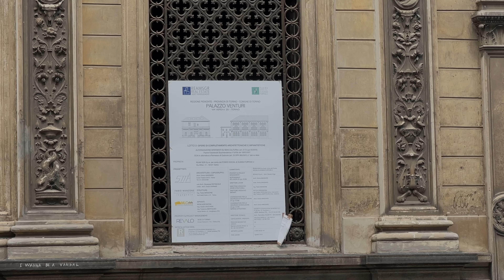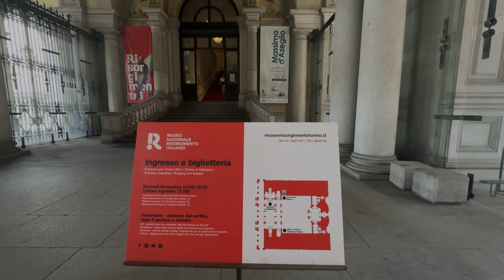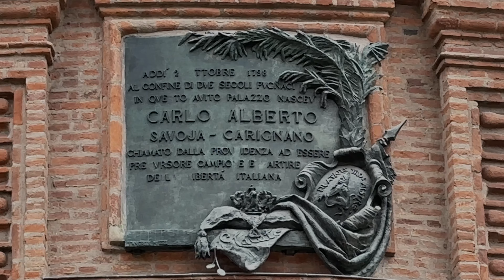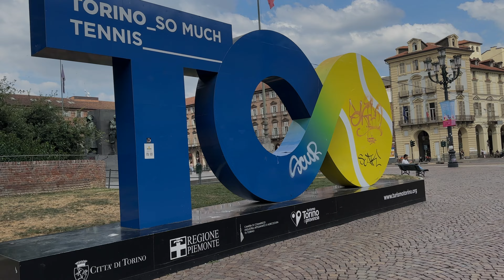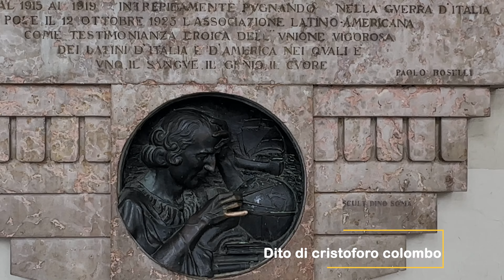4K | The best things to do in TURIN Italy 🇮🇹 ( in 1 day) | Una giornata a Torino , ITALIA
Video Recommended:
Turin, also known as Torino in Italian, is a beautiful city located in the northern part of Italy. It is the capital of the Piedmont region and is known for its rich history, beautiful architecture, and vibrant cultural scene. Here are some key aspects to know about Turin:
1. History: Turin has a long and fascinating history, dating back to the Roman times when it was a major city of the Roman Empire. It played a significant role during the Renaissance and was the capital of the Duchy of Savoy and later the Kingdom of Italy. Turin was also a prominent center of the Italian unification movement.
2. Architecture: The city is renowned for its elegant and grand architecture, showcasing a mix of various styles. One of the most famous landmarks is the Mole Antonelliana, a towering building that houses the National Cinema Museum and provides panoramic views of the city. Turin is also known for its numerous historic palaces, such as the Royal Palace of Turin and Palazzo Madama.
3. Cultural Heritage: Turin has a rich cultural heritage, with numerous museums, art galleries, and theaters. The Egyptian Museum of Turin is one of the most important museums of ancient Egypt globally, holding an impressive collection of artifacts. The city is also home to the Automobile Museum, showcasing the history of Italian car manufacturing, including the iconic Fiat brand.
4. Cuisine: Turin is famous for its delicious cuisine, and it is considered the birthplace of the Slow Food Movement. The city is known for its traditional dishes like agnolotti pasta, bagna cauda (a hot dip made with garlic and anchovies), and gianduja chocolate, which originated here. Turin is also well-known for its famous café culture, with historic coffee houses offering delightful pastries and coffee specialties.
5. Sport: Turin has a strong sporting heritage and is home to two major football clubs, Juventus and Torino. The city hosted the 2006 Winter Olympics, resulting in the development of modern sports facilities. Turin is also a gateway to the Italian Alps, making it a popular destination for skiing and other winter sports.
6. Industry: Turin has historically been an industrial city, known for its automobile manufacturing. It was the birthplace of iconic car brands like Fiat and Lancia. However, the city has undergone a transformation in recent years, diversifying its economy into sectors like technology, research, and development.
Overall, Turin is a captivating city that offers a unique blend of history, culture, and culinary delights. From its architectural marvels to its vibrant cultural scene, there is something for everyone to explore and enjoy in Turin, Italy.